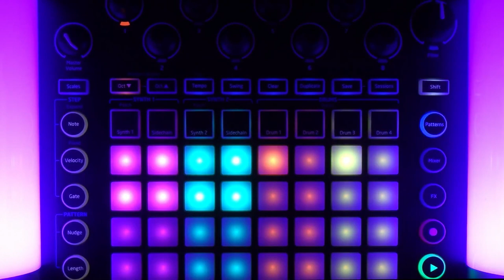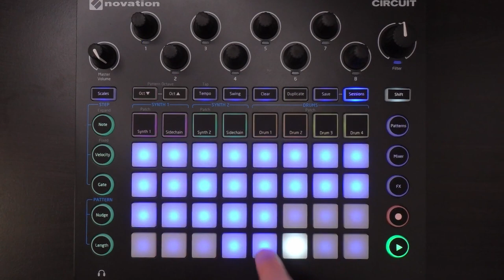How to Produce Music FASTER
I discuss how to produce electronic music fast to increase your creative flow and output.

00:00 Intro
00:37 Come up with musical ideas more often
05:26 Learn your tools inside and out
07:46 Have processes to fall back on
11:03 Why produce music so quickly?